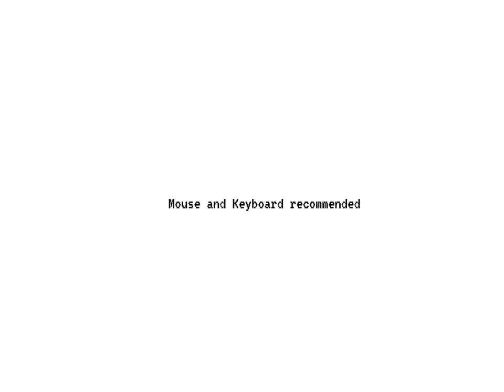Runner - For Assembly